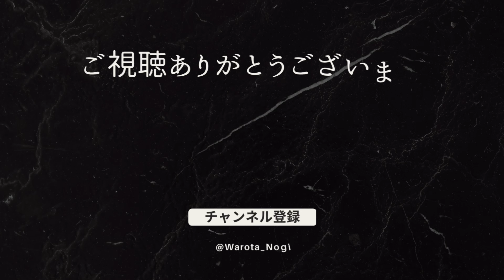【ファンパレ】新章第13章EX3星3クリア編成紹介！残滓代用多数！簡単攻略【呪術廻戦ファントムパレード】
コメント全部返します！